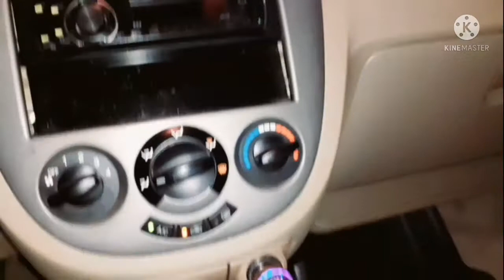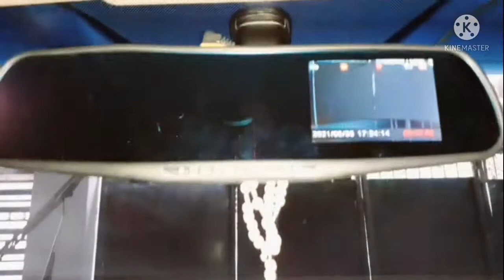How to Install Dashcam for Chevrolet Optra...